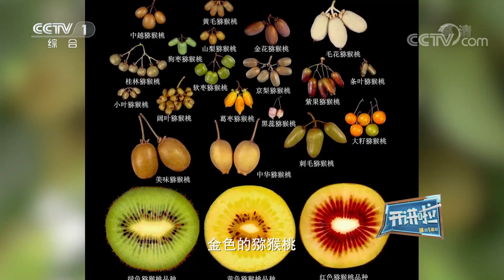中国种子120年前“远赴”新西兰 市面上的奇异果大多是中华猕猴桃 | 开讲啦 The Voice